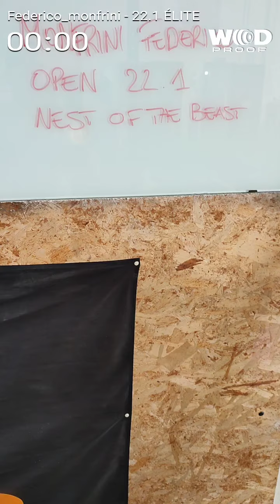OPEN 22.1 NOTB